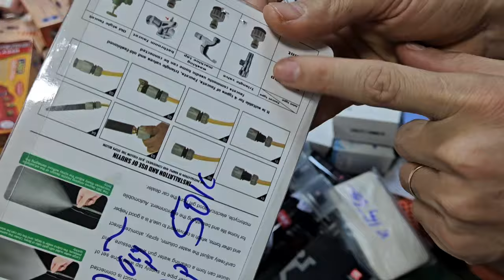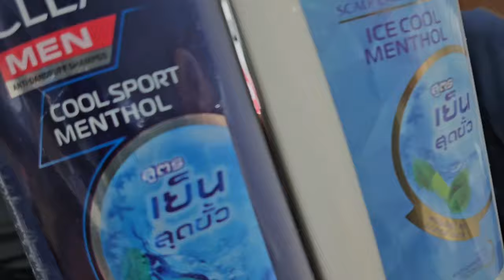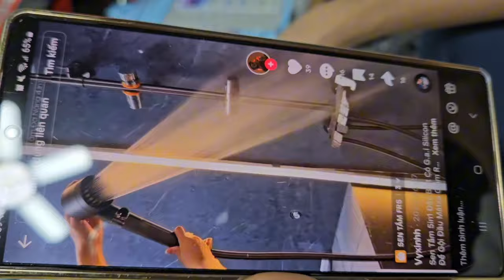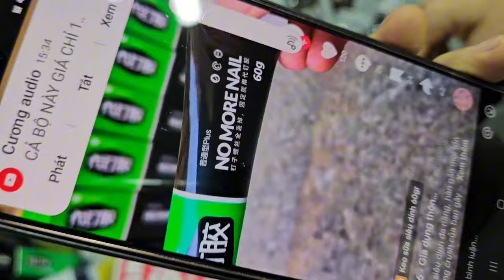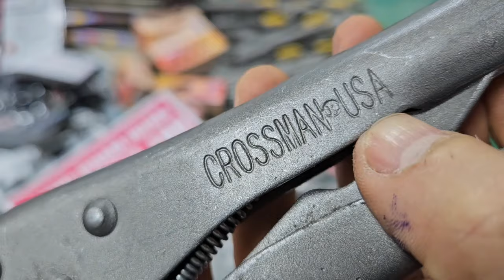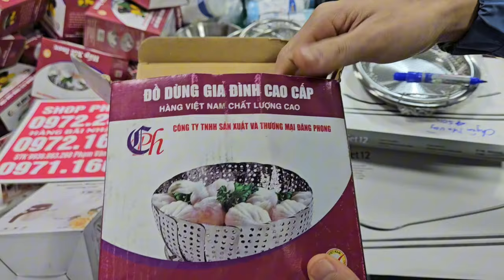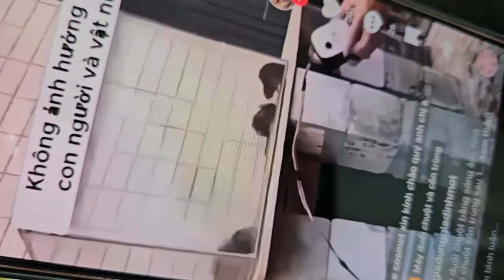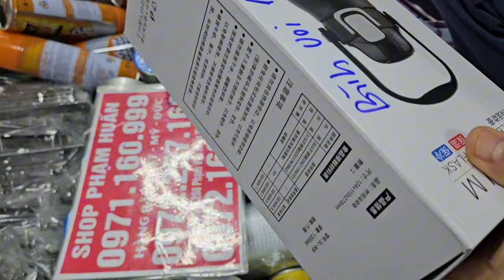nhiều hàng mới ngập kho seo hàng cũ cực rẻ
lên hàng dọn kho seo nửa giácó hàng giá rẻ, dán thải độc chân, đèn pin, bộ tô vít bu lông 46 chịChỉ 220k dây điện nhật 30m, Hàng bãi nhật khủngMỚI MỚI TOANH LÔ HÀNG ĐẸP ĐỘC LẠ BÌNH DƯƠNGnày em dọn kho, về hàng mới, nên nhiều mã giảm sâu seo, quạt nhật,  bình nhiệt cực rẻ a chị em ơiem về nhiều nhiều hàng Chỉ 20k dây điện nhật 30m, Hàng bãi nhật khủngmix dây nhặt đồ gia dụng  hàng châu âu